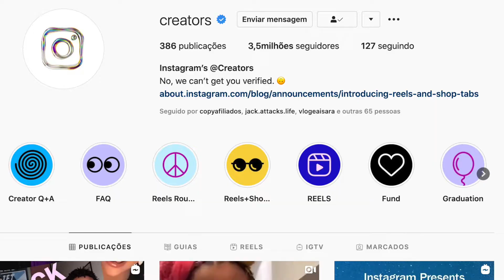Como aparecer no explorar do Instagram Reels em 2021 (RECOMENDAÇÕES OFICIAIS)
Quer saber como aparecer no explorar do Instagram Reels em 2021? O Instagram contou tudo em seu perfil oficial. Neste vídeo você vai entender como crescer no Instagram em 2021, baseado nas recomendações do próprio Instagram.

Entender como aparecer no explorar no Reels no Instagram é super importante para você conseguir ganhar mais seguidores no instagram em 2021. Somente aparecendo no explorar do IG você vai conseguir que pessoas desconhecidas assistam ao seu vídeo e você possa viralizar.

Vivian

MINUTAGEM:

0:00 DEIXE SEU LIKE
0:33 Como ir para o explorar do Instagram com Reels
1:28 Como ganhar seguidores no instagram 2021 usando o Instagram Reels (o que fazer)
4:52 Como funciona o algoritmo do Reels ( o que não fazer)

Meu foco principal é entender como ser um youtuber de sucesso e para isso tenho estudado muito SEO para YouTube e venho compartilhando todas as estratégias que usei para crescer no YouTube e continuar crescendo em 2021.

Mas também vejo uma grande oportunidade e estou estudando como crescer no TikTok em 2021. Já descobri como o algoritmo do TikTok funciona e quais são os melhores horários para postar no Tik Tok, por exemplo.

E é claro que não poderão faltar estratégias para crescer no Instagram em 2021 e vou trazer muitas dicas de como viralizar no Reels.

ESTRATÉGIAS PARA BOMBAR NO TIKTOK EM 2021

ESTRATÉGIAS PARA CRESCER NO INSTAGRAM EM 2021

CIDADE: Graz, Steiermark
QUEM: Vivian, casada com Juan, mãe do Pedro, Diesel e Dionísio
CIDADANIA: Juan é colombiano, Pedro Colombo-brasileiro nascido na Áustria, eu brasuca com muito orgulho e quem sabe italiana pela ascendência

QUER SABER MAIS SOBRE MINHA VIDA NA ÁUSTRIA?